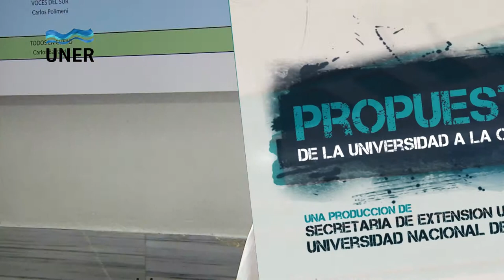Víctor Velázquez en Entre Ríos de Música